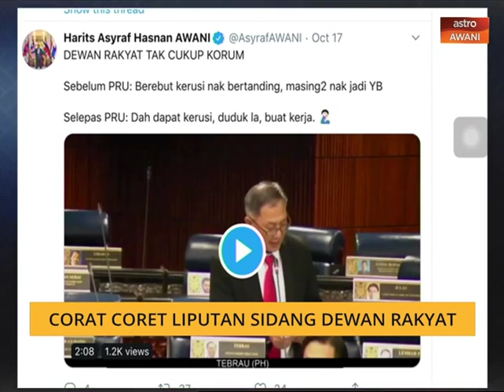Cerita Sebalik Berita: Corat coret liputan Sidang Dewan Rayat